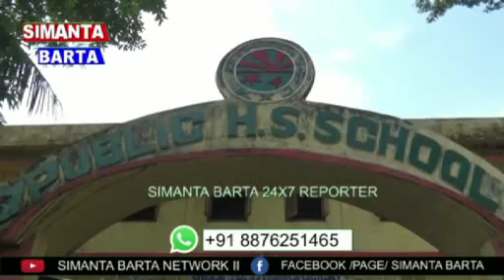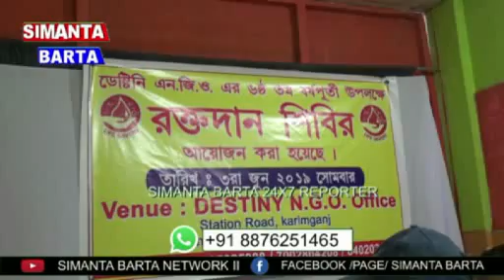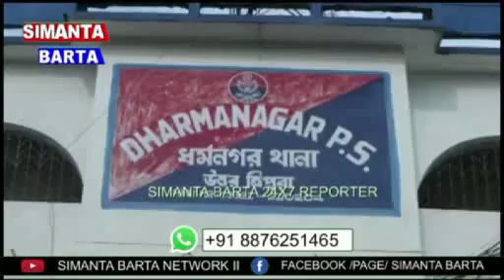SIMANTA_BARTA_NETWORK_NEWS 03 JUNE 2019